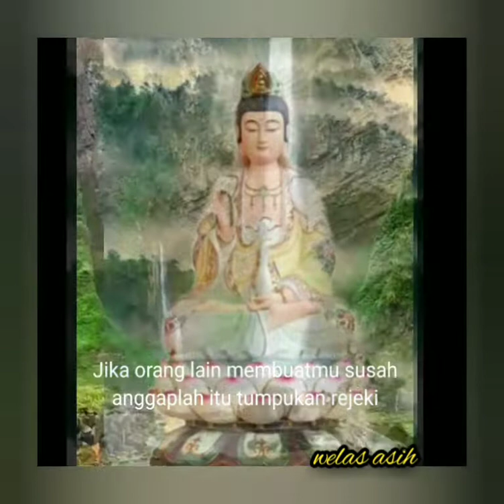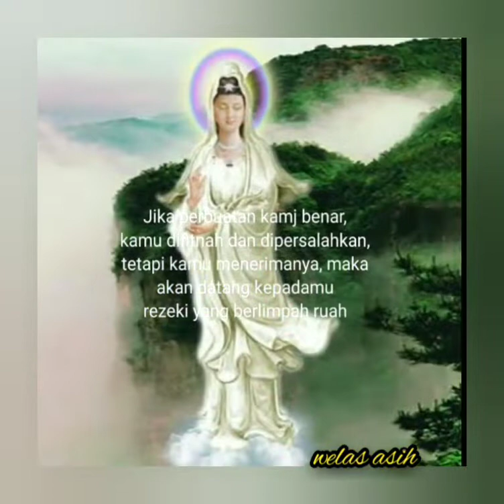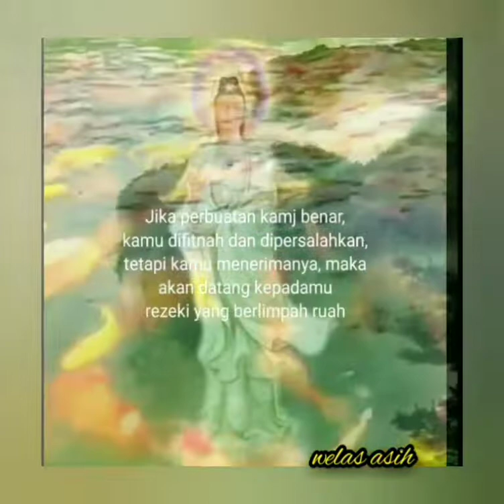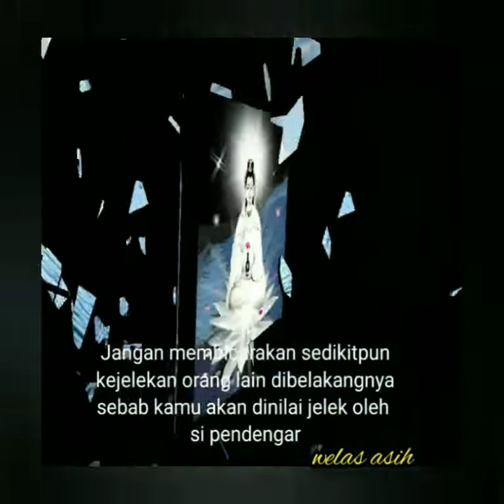OM MANI PADME HUM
Welas asih dimiliki setiap orang, namun terkadang tertutup dikarenakan oleh ego. Orang yang memiliki rasa tulus, bersyukur serta selalu mendekatkan diri pada sang pencipta akan memahami dan mengerti keberadaan welas asih di dalam dirinya. Semoga welas asih selalu hadir untuk semua umat manusia.